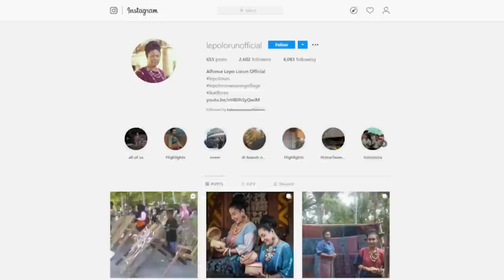Ekonomi Kreatif Flores Kala Pandemi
Pandemi virus Covid-19 tak jelas kapan berakhir
Vaksin masih diotak-atik para pemikir
Tapi hidup tak boleh berhenti atau mundur
Dapur harus terus menanak nasi, lauk dan sayur
Biaya sekolah sudah diatur
Cicilan juga hanya bisa diulur.

Flores tidak menyerah, segala hal pasti membawa hikmah
Flores bersandar pada alam, laut dan sauh
Kayu, pinang, nira dan lontar kita olah
Hasilnya untuk biayai sekolah dan bertahan di tengah wabah

Roda ekonomi memang harus bergerak
Kalau hidup tak kreatif, kita jadi terserak
Banyak akal, putar otak untuk masa depan anak
Mereka pewaris bumi, laut dan ombak.

Tuhan Maha baik menganugerahkan warisan tenun
Benang dirajut menjadi kain, kain dijual dapat untung
Kami berlindung dari penyakit menggunung yang menggulung
Tapi kami yakin masa sulit sanggup kami bendung

Nyiur Flores Nusa Tenggara Timur bak mazmur yang masyhur
Doa hambur
Daya tahan teruji dan terukur
Busur siap tempur
Melesat kuat dengan restu leluhur
Jangan remehkan Timur
Indonesia! Ayo kembali ke Timur